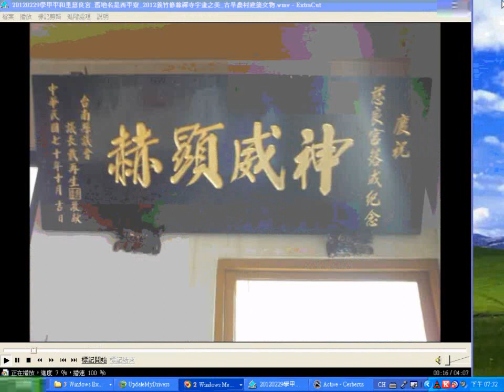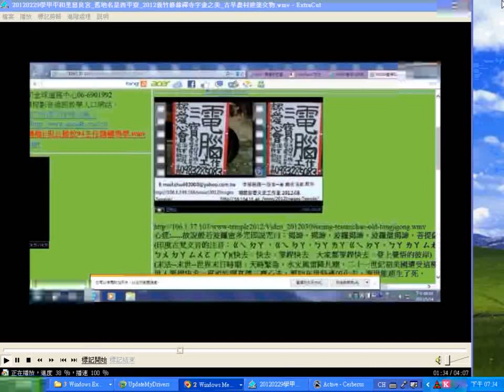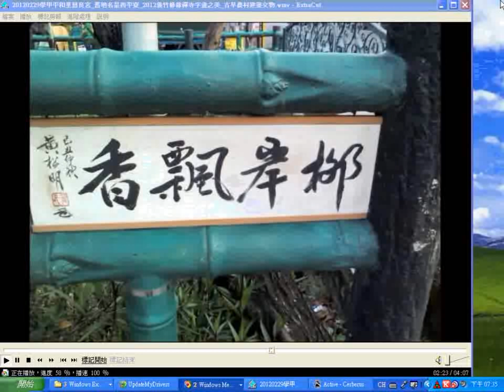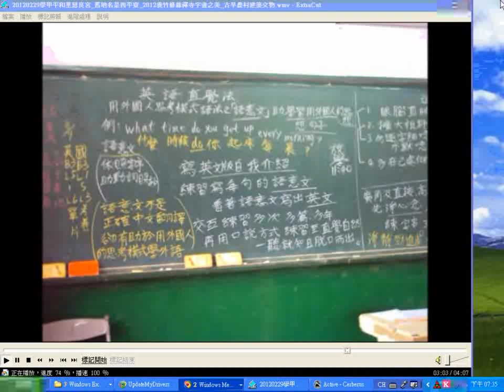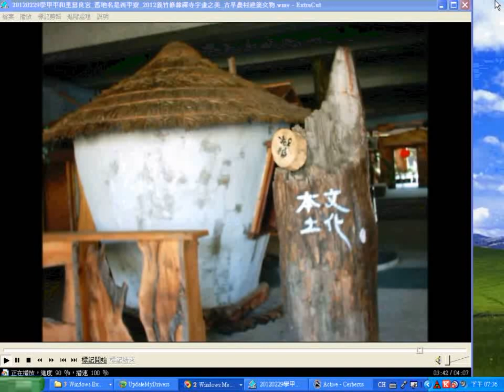20120229學甲平和里慈良宮_舊地名是西平寮_2012義竹修緣禪寺字畫之美_古早農村建築文物_hd.wmv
影片附加的聲音通常是20120414g麻豆巷口角慶安宮集英社太平清歌與古漢樂演奏.wma，少數附加20121115桃園和樂軒北管演奏(在南鯤鯓代天府凌霄寶殿入火安座大典之日). wma、920426神源山莊義和聖堂國樂演奏-五聖佛部分.wma、2005神源山莊義和聖堂國樂團演奏_part.wma
祝福有緣網友大德前賢眾緣和諧、身安道隆、聖業宏展、生意大展鴻圖。筆者因長期未上班無收入，加以將進入老年又有八十多歲母親在加護病房，以後還有得照顧，所以暫時將影片允許有廣告，期望有一些經濟補助，請道親前賢們、各界網友們諒解(過程有審查，也不一定會通過，目前規定只要頻道過去 12 個月的觀看時間達 4,000 小時且擁有 1,000 名以上的訂閱者，即符合接受審查的資格。1月18日得知累積的觀看時數3,180，2月13日得知訂閱人數536)。附贈厚禮(人類大福音)學佛參考資源大辭典匯集--道場，講師的最佳助手fo-dic(all_in_one_but_no-sale).rar
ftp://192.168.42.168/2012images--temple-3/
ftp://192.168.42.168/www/